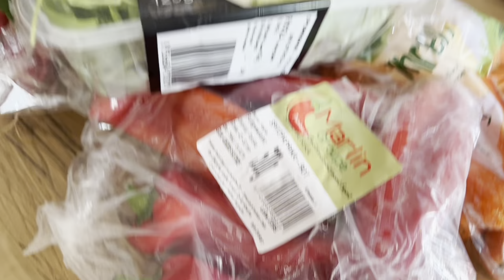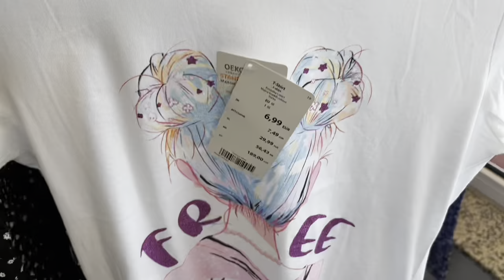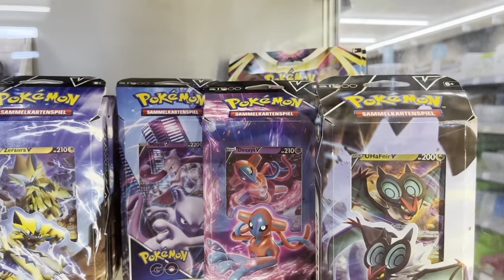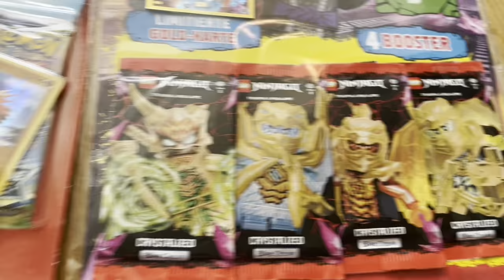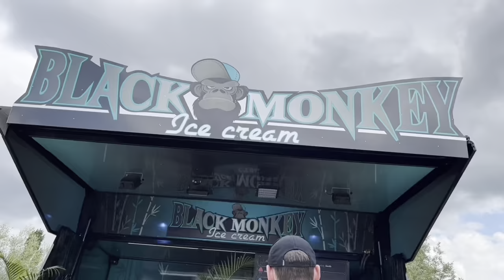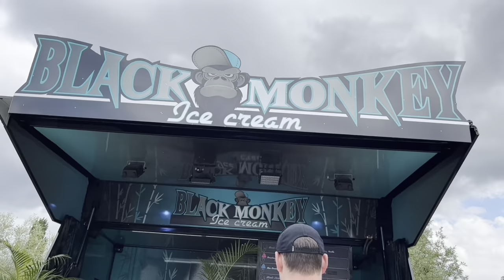Rempong sekali hari ini belanja dapur, baju dan mainan trus ke pesta rakyat